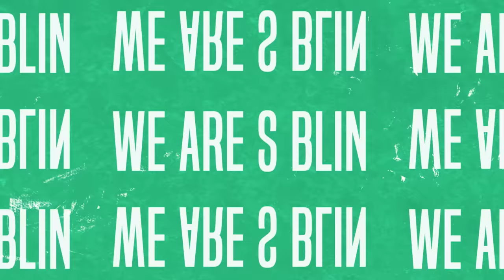LALA NANGIS KEJER GARA GARA AZKA CORBUZIER & NADA ?!!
KIDZANIA JAKARTA ADALAH SEBUAH THEME PARK ATAU ’KOTA’-NYA ANAK-ANAK YANG MENGEDEPANKAN UNSUR PENDIDIKAN DAN HIBURAN (EDUTAINMENT) YANG PERTAMA DI ASIA TENGGARA BAGI ANAK-ANAK USIA 2-16 TAHUN.

LOKASI: PACIFIC PLACE MALL LANTAI 6, KAWASAN NIAGA TERPADU, JL. JEND. SUDIRMAN KAV 52-53, JAKARTA.

INFO : 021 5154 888 EXT 132